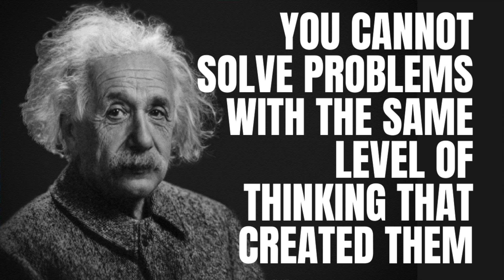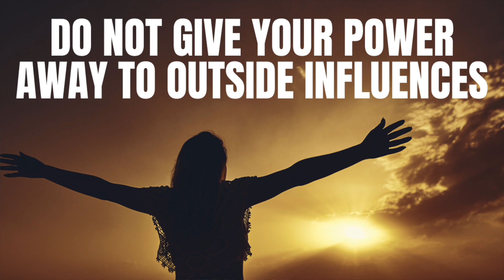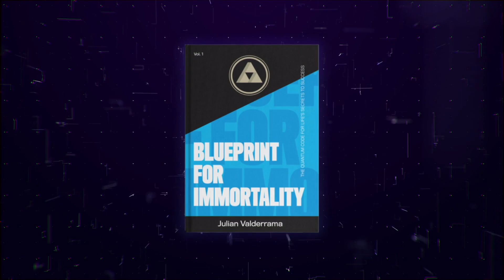Transformation Only Happens in Response to a Need, Not a Desire!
People observe pain, suffering and chaos, but no real change takes place in their life unless they are desperate for such change themselves.

Patterns of thinking and action become cemented via magnetic rhythm. Most just don’t see the how consequences reflect their quality of life.

Yes, the quality of your philosophy about life will determine the quality of your life. It is law.

Your inability to change because you are comfortable with a little bit of pain and discomfort will eventually become your biggest downfall.

Einstein said that your current problems cannot be solved with the same thinking patterns that created them.

Tesla called them “inexorable agents that prevent a mass from changing.”
The problem is that ALL our systems of thought have taught you to give your power away.

It seems at some point, we were a civilization that had fully integrated full responsibility and personal integrity with the ramifications of quantum mechanics and the mind.

Someone felt threatened and subdued a civilization that had evolved enough to threaten such power.

It’s obvious because all systems of thought currently in place demand that you give up your thinking ability and project all your life force to systems that promise you the world. They have proven to only give you pain and suffering. In turn they blame you and say that it is you who is wrong for making obvious observations.

The only ones that work are the ones that reminds you that the power is in you, not outside of you. These will always be demonized and campaigns of propaganda will always come out to crush their efforts to remind you of who you really are.

Still, it may mean that you will not wake up to what you can do until you reach mass critical failure.

This will happen individually and collectively.

But such extreme circumstances are not necessary. Do not wait until you at dealing with a literal or figurative world war to make the changes necessary.

Examples;

If you always fear unfaithfulness from a partner, you will always attempt to fill your void with unending confirmation and validation. You will confuse being in love with loving the self through others. You will always crave a fix.

This principle applies to your relationships with money, work, and even your health.

Your need for others becomes a business transaction where you feel inadequate and resentful the second you don’t receive what you think you need from the other. You will always feel like a victim.

You must learn to trust others because you don’t have to. Because you know that even if you experience the worse case scenario of your fears, you know you will be just fine.

Ironically it is only in this state where you can prove to show real unconditional love. Life then shifts to give you what you want unconditionally.

Blueprint for Immortality; the quantum code for life’s secrets to success.

Life’s a Game; the quantum code for life’s principles for success.

Life is a Game; The Quantum Code for Life's Principles for Success